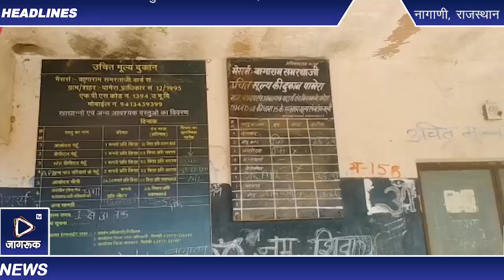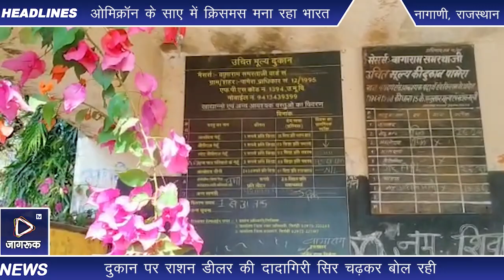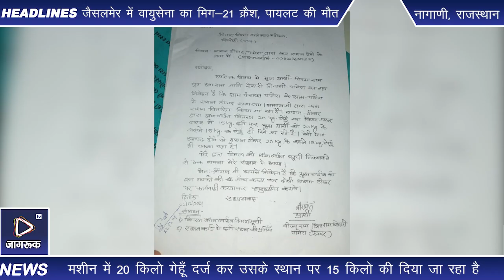नागाणी : गरीबों के हिस्से के गेहूं गटक रहा राशन डीलर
रेवदर उपखंड के गाँव पामेरा में उचित मूल्य की दुकान पर राशन डीलर की दादागिरी सिर चढ़कर बोल रही है,वह गरीबों का निवाला भी खाने से नही चूक रहा है।ना उसे किसी का डर भी है,ना जाने उसके पीछे किस उच्च अधिकारी ने हाथ धर रखा है।

गरीब और मध्यम वर्ग के लोगों को एक ओर केंद्र और राज्य सरकार सार्वजनिक वितरण प्रणाली के अंतर्गत खाद्य सामग्री वितरित करती है दूसरी तरफ राशन डीलर गरीब व अनपढ़ जनता के मुहँ का निवाला भी छीन रहे है।
एक ऐसा की मामला रेवदर के पामेरा में सामने आया है।पामेरा के उचित मूल्य विक्रेता वागाराम समरथा राम द्वारा राशन कार्डधारक को कम राशन वितरित कर गरीब के साथ अन्याय किया जा रहा है।

राशन कार्ड धारक ऊनाराम समरथाराम रेबारी की पत्नी को प्रतिमाह राशन में पोस मशीन से गेहूं वितरित तो किया जा रहा है पर राशन डीलर द्वारा मशीन में 20 किलो गेहूँ दर्ज कर उसके स्थान पर 15 किलो की दिया जा रहा है।
उनाराम की पत्नी अनपथ होने से उसको इस बात का भान नही हो पाया कि राशन डीलर द्वारा हर बार 5 किलो गेहूँ कम दिया जा कर राशन कार्ड में भी कम लिखा जा रहा है।कई बार उनाराम के पुत्र वीरमाराम ने भी राशन डीलर वागाराम की कॉल कर और मिलकर भी इसकी इस करतूत के बारे में बोला पर वह दादागिरी से बाज नही आया।वीरमाराम को राशन डीलर ने यहाँ तक बोल दिया कि "नेतागिरी कर के लोगों को जाहिर ना करो" । इससे साथ जाहिर होता ही कि एक उसके साथ ही नही अपितु कई लोगों को इस तरह से राशन कम देकर गेहूँ का गबन किया जा रहा होगा।